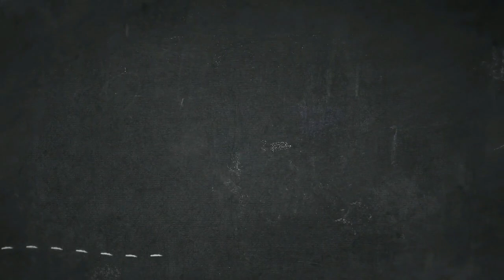BUDIDAYA BSF MINIM MODAL !!!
Budidaya BSF minim modal tekan biaya biaya lainnya. Usahakan pakai barang yang sudah tidak terpakai atau barang bekas.

Video direkam pada 18 April 2020
Video diedit pada 06 Mei 2020
Video diupload pada 06 Mei 2020